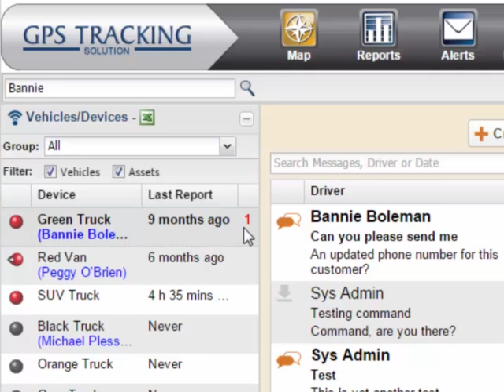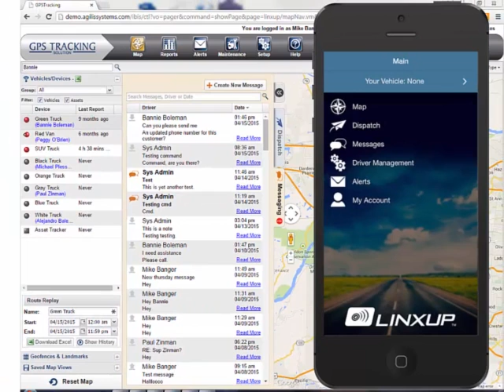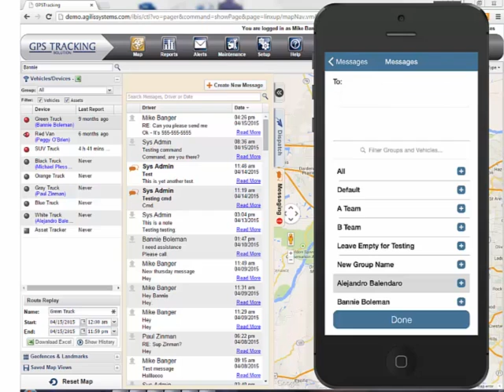How to Send Messages to Drivers via Linxup GPS Tracking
Watch this video to learn more about using our messaging feature and how it can help optimize your fleet’s operations.

The Linxup GPS tracking system enables users to send and receive messages using our desktop dashboard or dedicated mobile app for iOS or Android. Messages can be sent to individual drivers or broadcast to your entire fleet.

Linxup’s integrated driver messaging system allows you to:

-Provide turn-by-turn directions, so you can update a driver’s route at a moment’s notice to keep your drivers moving through rush-hour backup and past problem areas with real-time traffic updates
-Monitor and track job progress by having employees send you status information and confirmation upon job completion.
-Keep your fleet in the loop by letting them know about route or schedule changes as they happen.
-Communicate any other important updates quickly and efficiently.

When you track your fleet with Linxup car trackers, it’s easy to send relevant updates to the right people and keep critical information private with options to message individuals, specific groups or your entire team. Integrated driver messaging also streamlines your business’s operations by helping you quickly compile time-cards and payroll information.

Read more about messaging individual drivers or entire fleets using GPS car trackers

How much can GPS tracking save your company?  Try this return on investment (ROI) calculator